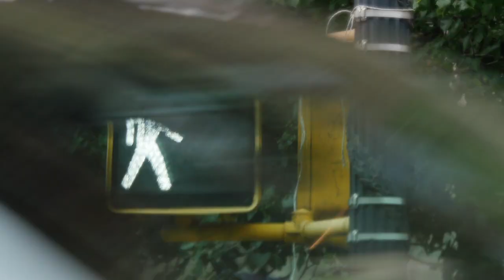City of Fort Worth | "It's Go Time" with Mayor Mattie Parker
Hear from Mayor Mattie Parker about the "Re-Imagine Fort Worth 2050 Comprehensive Plan" and "Moving a Million" Comprehensive Plan.